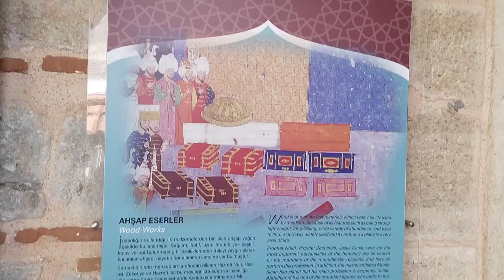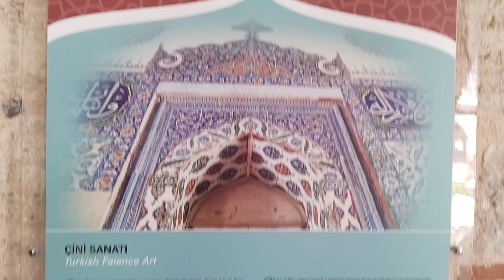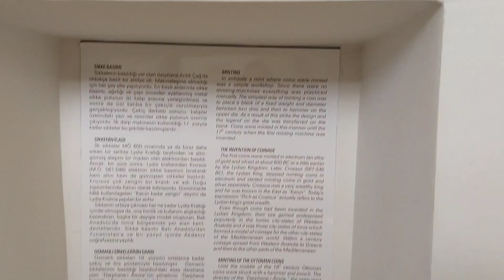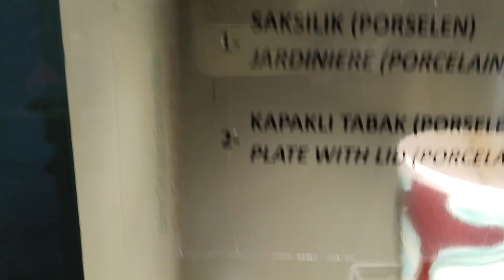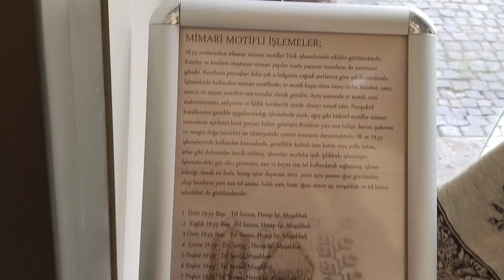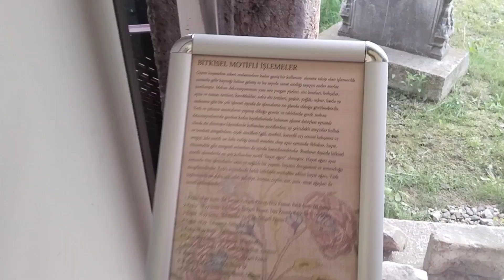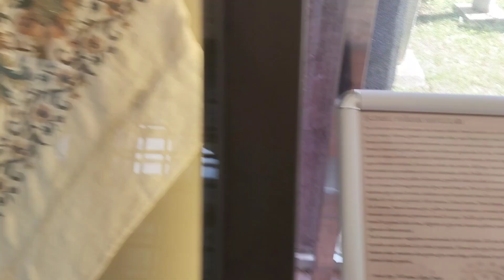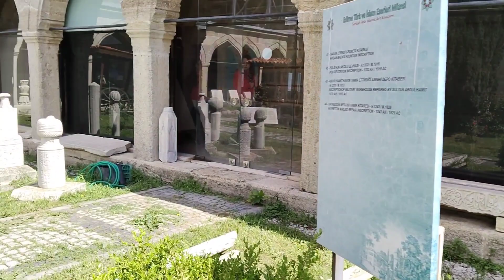❗ Edirne Selimiye Vakıf Müzesi, Türkiye❗